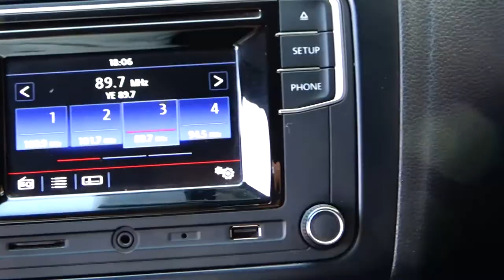Volkswagen / Vento / 2018 - 6849